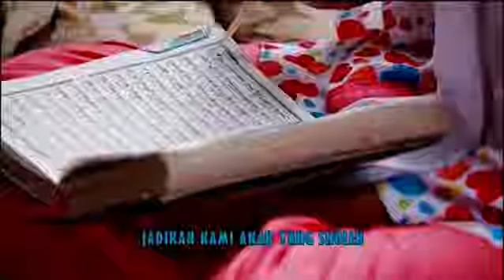Lagu islami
Mengenal lagu relegi islam